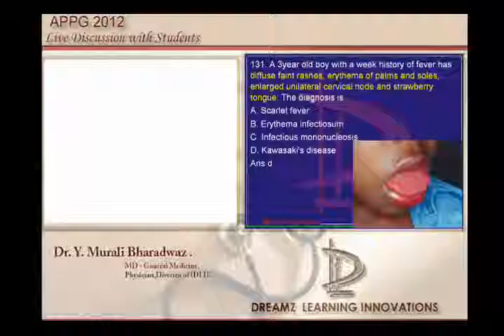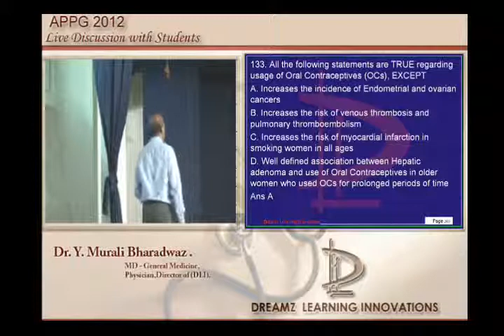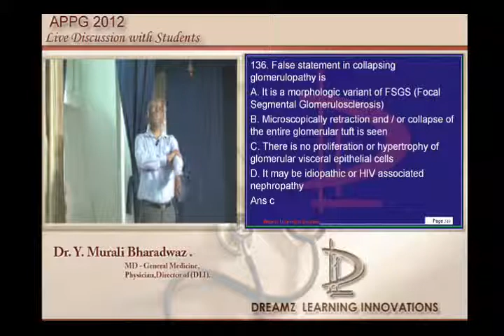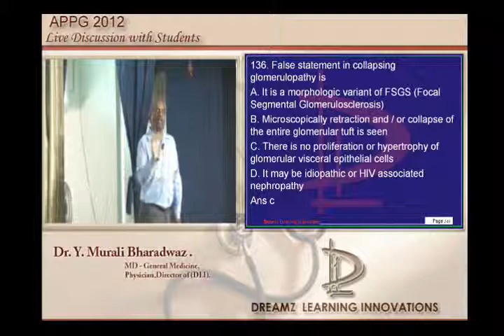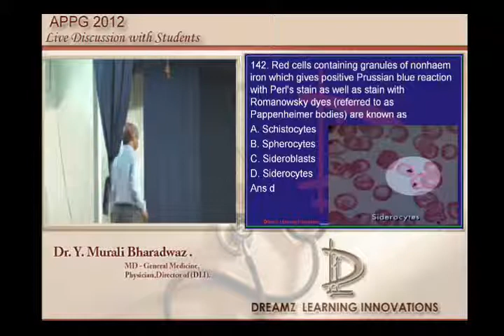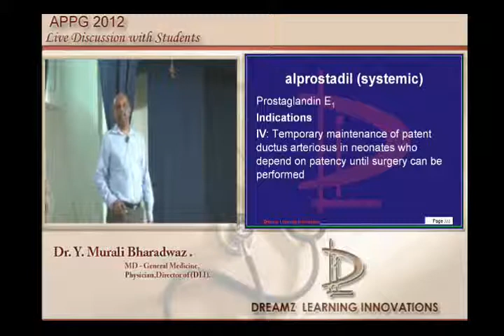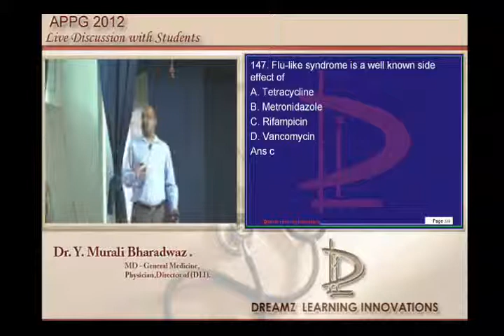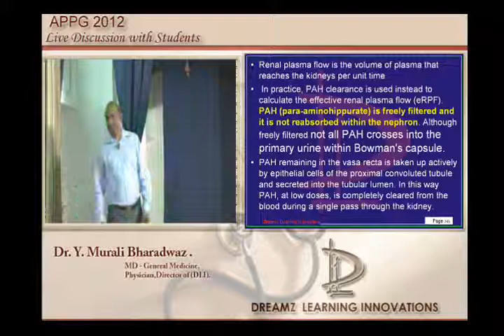NEETPG Coaching APPG 2012 Lec 08